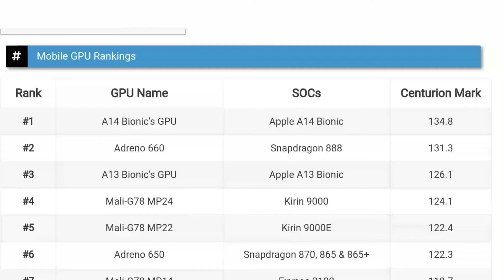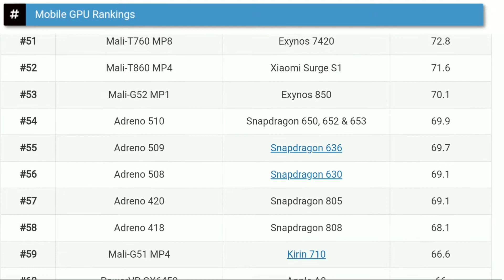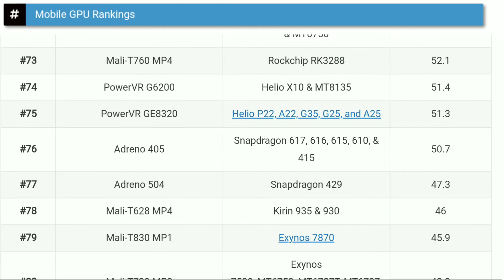Smartphone GPU Ranking in feb 2021| Smartphone graphics card ranking 2021 | Adreno vs mali gpu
Smartphone GPU Ranking 2021
Smartphone graphics card ranking 2021

This video i'm telling you which is the best smartphones cpu
and cpu ranking

Smartphone GPU Ranking in feb 202 or Smartphone graphics card ranking 2021